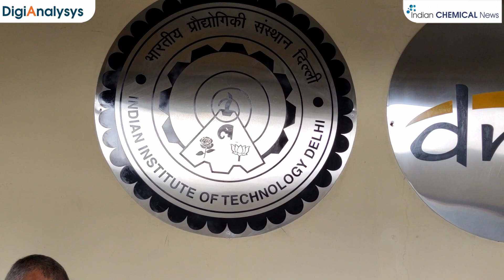Exclusive Interview with Dr. S.P. Singh, Prof. (SCM, Manufacturing Systems), IIT-Delhi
An exciting glimpse of how industry 4.0 can help MSME's leverage various benefits by using latest digital technologies.